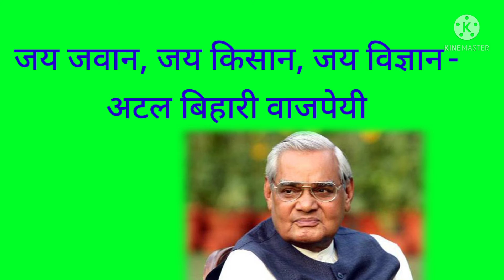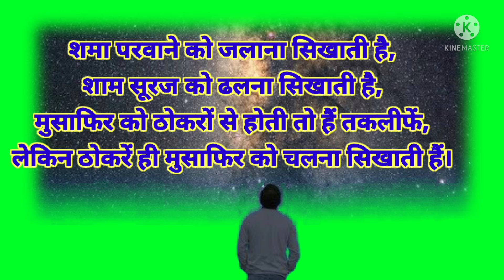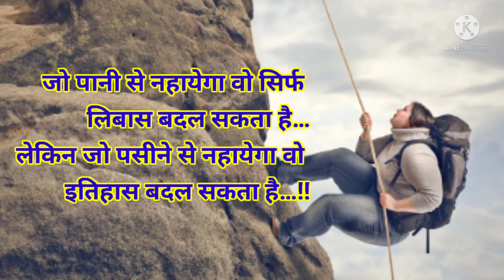Famous nare or usake pravartak/ प्रसिद्ध नारे और उसके प्रवर्तक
Famous nare or usake pravartak
भारत के प्रमुख नारे